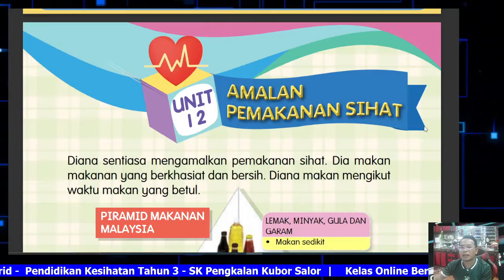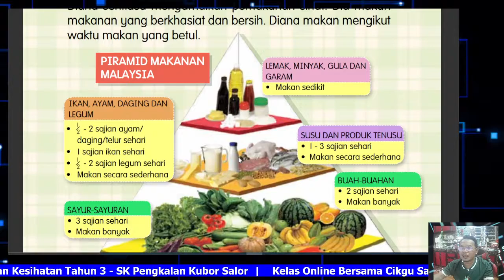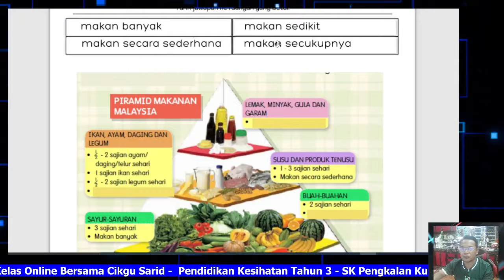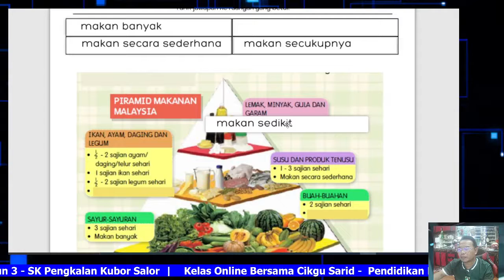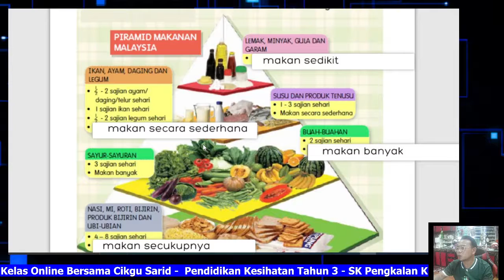Amalan Pemakanan Sihat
Assalamualaikum wbth
Nama Cikgu : Muhd Abd Sarid b. Said
Subjek: Pendidikan Kesihatan
Tajuk: Amalan Pemakanan Sihat
Tarikh: 11/10/2021
Nama Kelas: 3 Tekun
Hari: Isnin
Masa: 12.00 – 1.00 tengah hari
Kaedah PdPR pada hari ini;
4. Tulis semula dalam buku tulis anda
*Selamat belajar